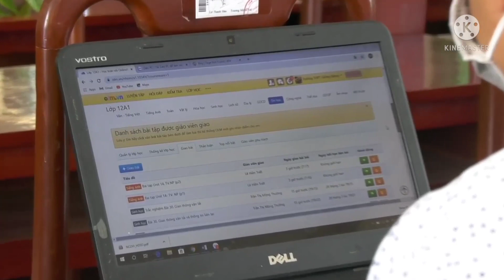Live exam copy check// Exam copy// छात्रों ने रखे उत्तर पुस्तिका में पैसे//देखें कैसे फेल हो rhe h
exam hall copy check
live exam copy check
exam hall
# copy checking exam hall
# live exam hall copy check